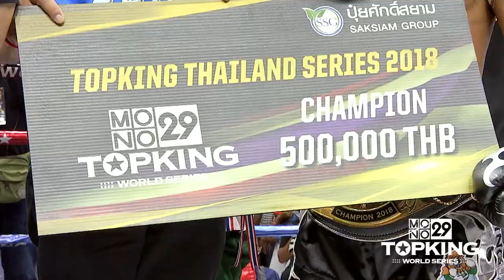TK27 THAILAND SERIES FINAL : AVATAN TOR.MORSRI vs SIMANOOT SOR.SARINYA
TOPKING WORLD SERIES (TKWS) : A World-Class Phenomenon of Muay Thai Tournament that has been waiting for many years from audience around the world.

Best 16 of Muay Thai fighters are fought in a knock out tournament to be the champion in 70 KGs class.